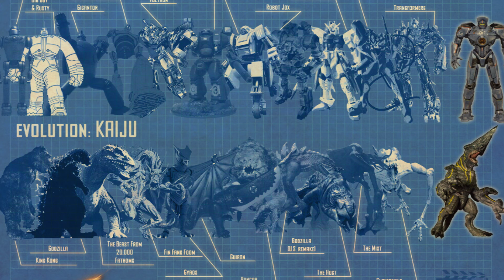GODZILLA Y KING KONG PODRÍAN ESTAR EN EL UNIVERSO DE PACIFIC RIM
Esto es lo que se sabe hasta el momento del posible Crossover entre King, Kong Godzilla y Pacific Rim